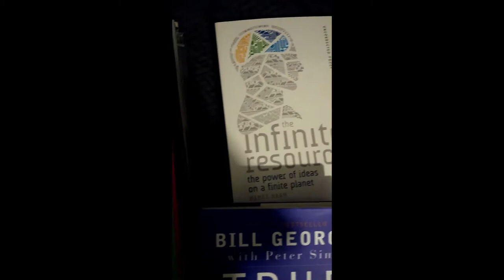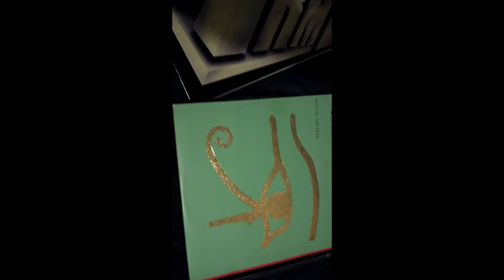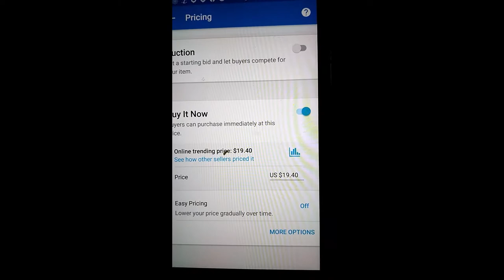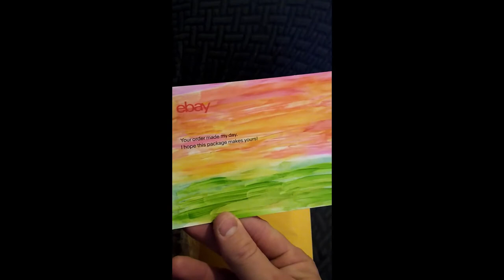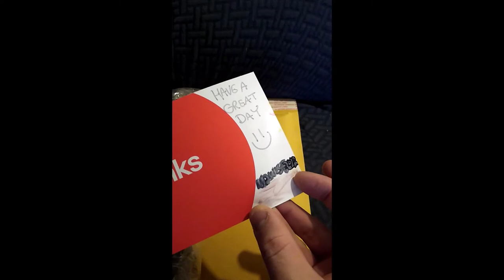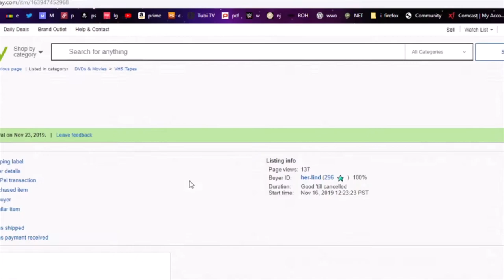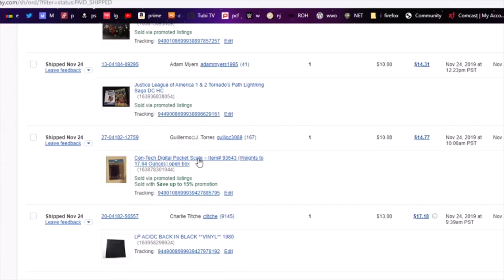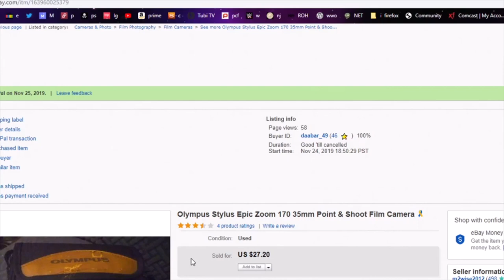PickUps Sales Ebay Nov25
pulled out my keyboard to make the intro
Never had one lesson :)